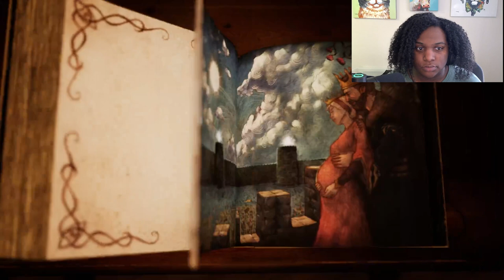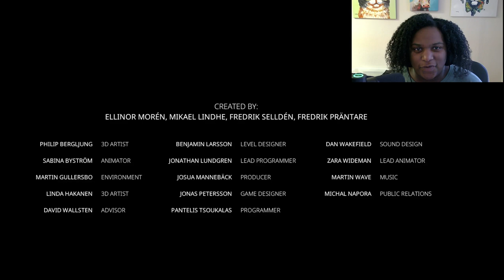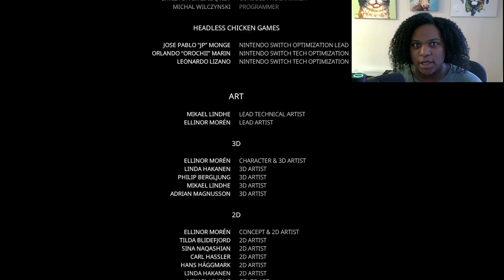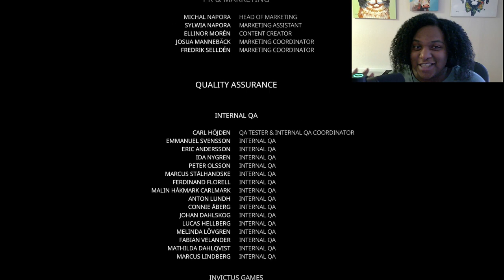TEARING THE MOUNTAIN DOWN FOR OUR SISTER | Bramble the Mountain King (ENDING)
I always loved the Little Nightmares style of games and now I found one for Nordic Myths!